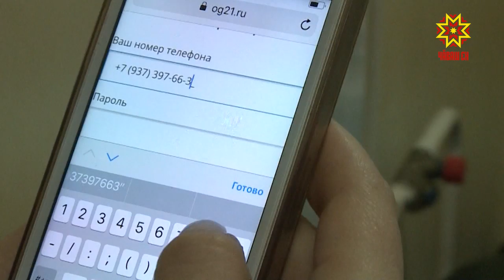Проходит голосование об изменении схем движения общественного транспорта